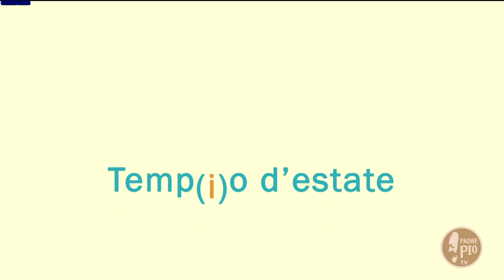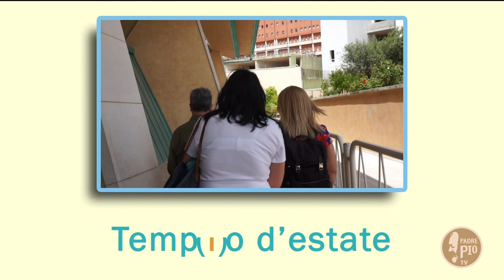Temp(i)o d'estate (7 agosto 2021)